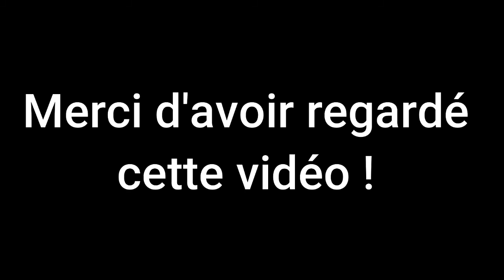IZI MEC - Quand on est bronze sur Apex legends #28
Salut les gens ! Bon bon bon, je sais plus trop quoi marquer dans cette description mais comme personne ne la lit ben au pire osef non? Non en vrai toujours la même chose si vous avez des sites ou des refs pour les montages je suis preneur :D